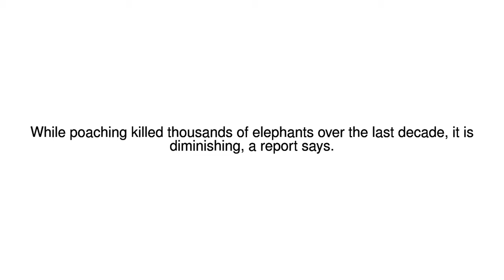News Update Ivory seizures hit record levels last year, report says 24/10/17